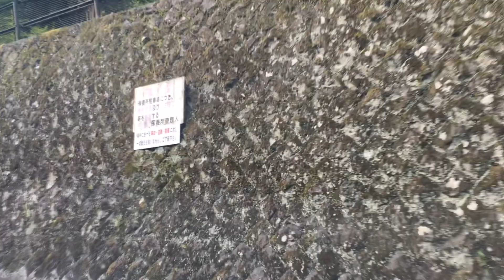箱根ドライブ 幕山から2 2023/05/04